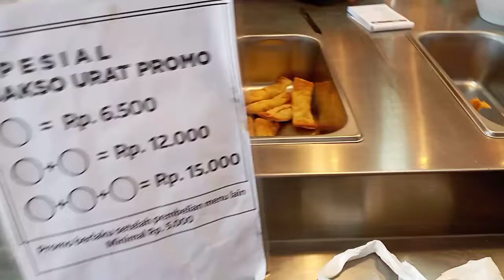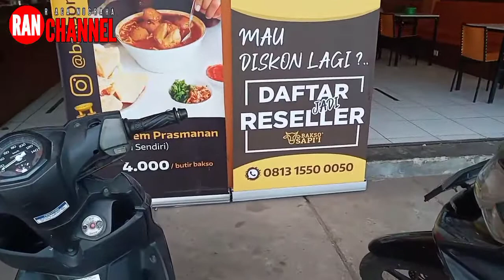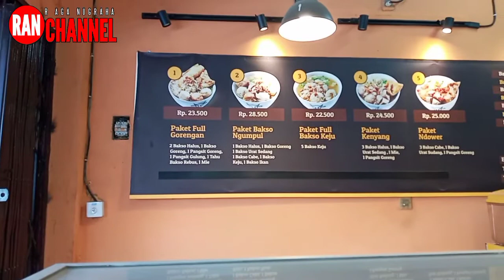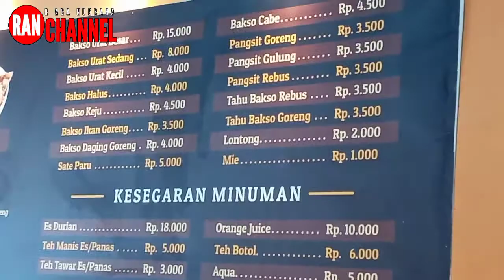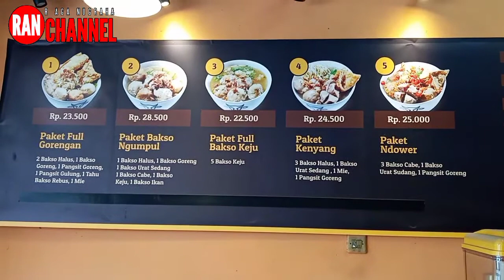BAKSO MALANG SAPI'I:Coba Dulu Guys......!!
BAKSO SAPI'I : Coba Dulu Baru Komentar...!!!
Sedap. Guys. !!!
Bakso ini adalah Bakso Malang yg bernama Bakso Sapi'i rasanya cukup enak dan banyak macamnya guys dan berlokasi di Jl. Bintara Raya Bekasi